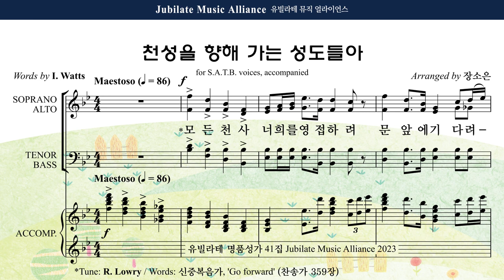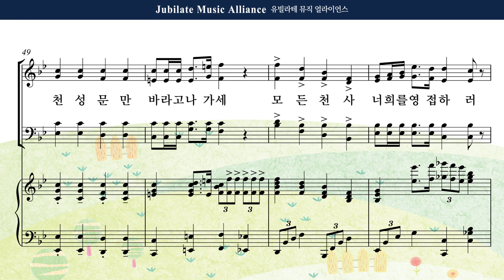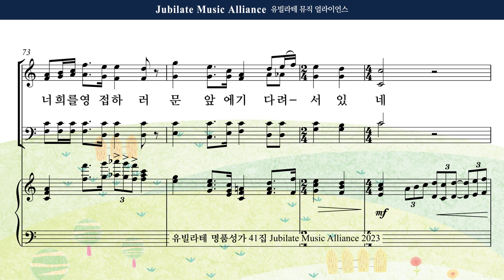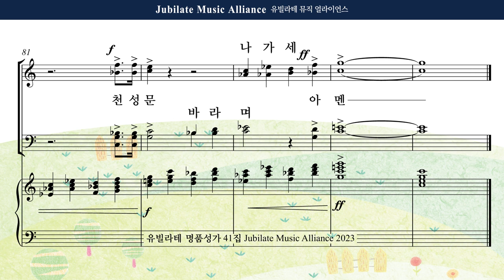[유빌라테 41집] 20. 장소은 - 천성을 향해 가는 성도들아 All part